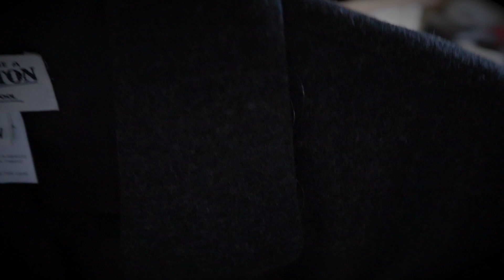Massive Closet Declutter (Pt. 2) - Journey to a Minimalist Wardrobe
Part 2 of a massive closet declutter as I work towards a minimalist wardrobe!

🎥 Massive Closet Declutter (PART1) - Journey to a Minimalist Wardrobe

About my channel:
I’m a recovering shopaholic making videos about living a more minimal & intentional life. I'm currently doing a no buy year and decluttering things that don't add value to it.

My no buy year began on October 14, 2023. I plan to share my experiences doing this challenge, as well as other ways I'm uncomplicating my life.